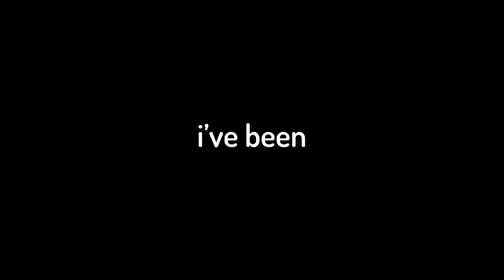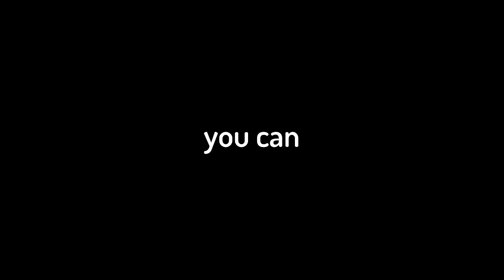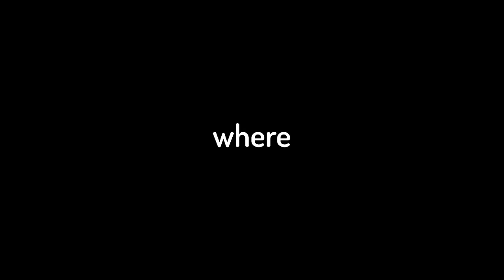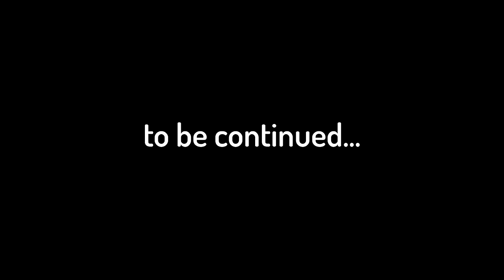How I Speedrun Every Skill On New Profile (Hypixel Skyblock)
You can now use Code "Alaawii" in the Hypixel Store's "Support a Creator" box at checkout when purchasing something to support me, for free!

I hope you guys enjoy this video! Make sure to Leave Suggestions on what you want to see!
►Mods:
• Skyblock Addons
• Skyblock Extras
• Not Enough Updates
• Skytils

►Resource Pack:
• Nebula 16x Flame
►Friend Add Requirements:
To get a friend add from me on Hypixel, you need to meet one of the following:
• Toddler Elephant role or higher in Discord
• 7.5mil coins contraband
• YouTube Member

Head over to friend-request channel in my Discord server and follow the steps if you want the add.
If you read this then comment:
Potatoes :3